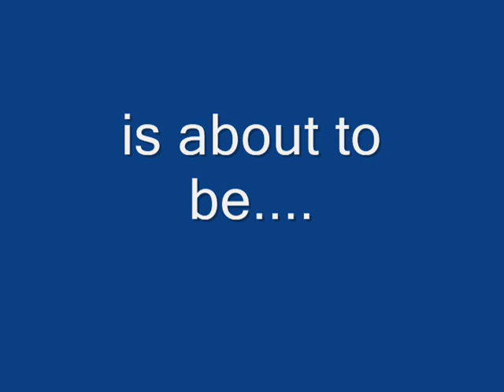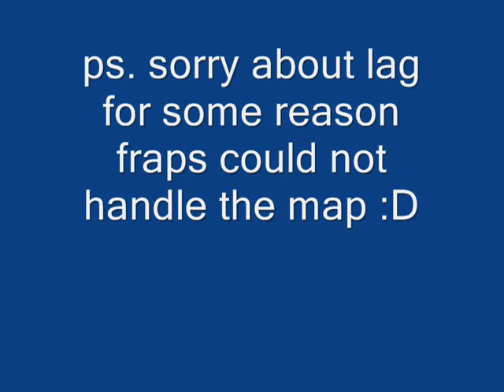Sonic Adventure WC3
This is a continuation of my sonic campaign sorry it took so long ps sorry for quality loss and i know that theres a spelling error at the end xD enjoy :D